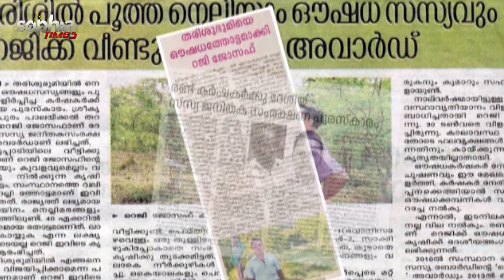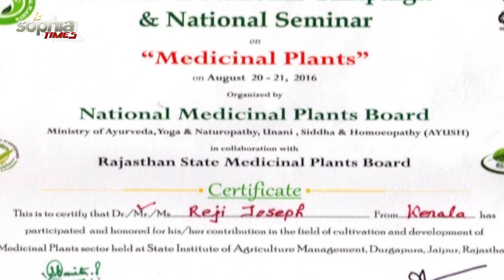കാട്ടാന ശല്യത്തിന് നടുവിൽ ആന കയറാത്ത കൃഷി നടത്തി ദേശീയ ശ്രദ്ധ നേടിയ കേരള കർഷകൻ...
Direction : Reju Pulikodan
ചുമപ്പും പച്ചയും കലര്‍ന്ന നെല്ലിക്കകള്‍ മരത്തില്‍ വിളഞ്ഞുകിടക്കുന്ന കാഴ്ച ആര്‍ക്കാണ് കൗതുകമുണര്‍ത്താ |ത്തത്?  നാല്‍പ്പതേക്കറോളം വിശാലമായ തോട്ടത്തിലാണെങ്കിലോ പിന്നെയും പറയുകയും വേണ്ട. പാലക്കാട് ശ്രീകൃഷ്ണപുരം പാലയ്ക്കല്‍ തറപ്പില്‍ റെജി ജോസഫ് നമ്മെ അത്ഭുതപ്പെടുത്തുന്നതും ഈ തോട്ടത്തിന്റെ  പെരുമകൊണ്ടാണ്.